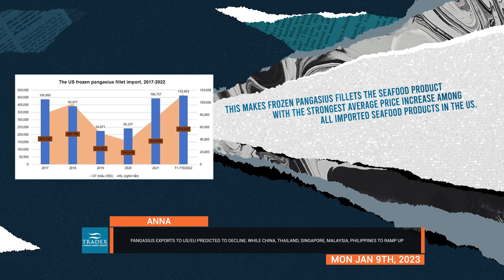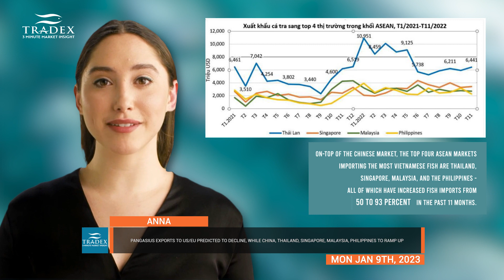3MMI - Pangasius Price Highs, Exports Decline, China & Thailand Promising Markets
--- Pangasius imports into the U.S. saw the highest average price increase among all imported seafood products this year. However, November marked the first time that Pangasius exports declined. It’s predicted that exports to major markets in Q1 2023 will decrease - particularly in the US & EU. Despite inflationary obstacles, Vietnam remains optimistic about increasing exports to the Chinese market and the top four ASEAN markets. Watch to Find Out More.